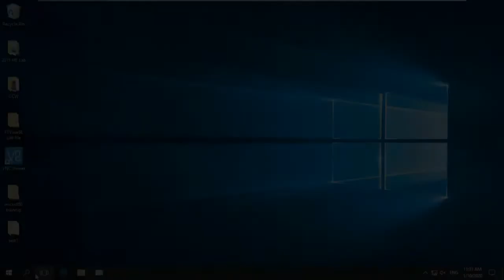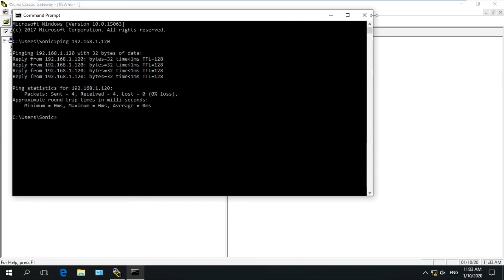Micro820 - วิธีการตั้ง IP Address ของอุปกรณ์หลังจากแกะกล่องใช้งาน